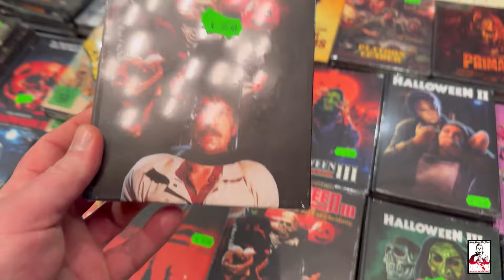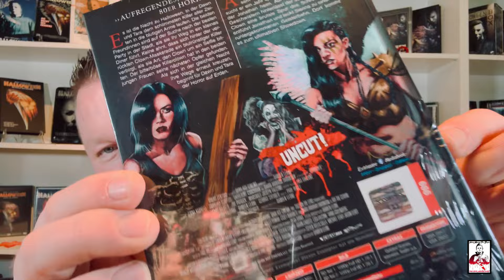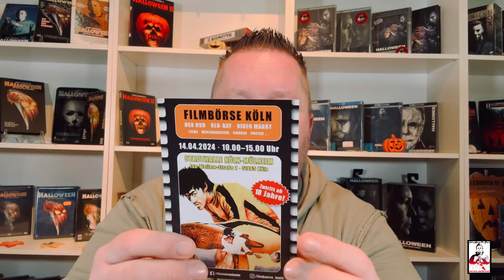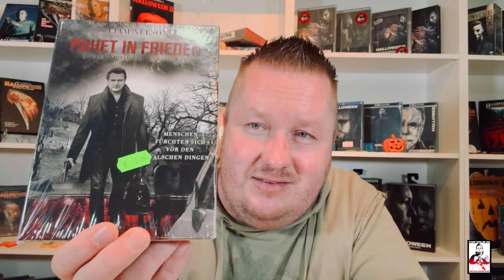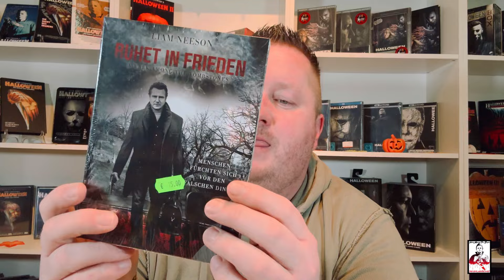Filmbörse Köln - "Mit Freunden" ♥️ zu Gast in Mühlheim - Location & Updates - vom 18. Februar 2024